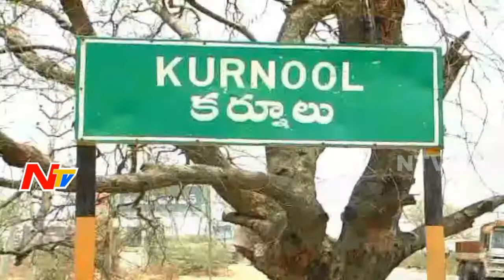7th Class Student abducted And Seriously Wounded In Kurnool District | NTV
7th Class Student abducted And Seriously Wounded In Kurnool District